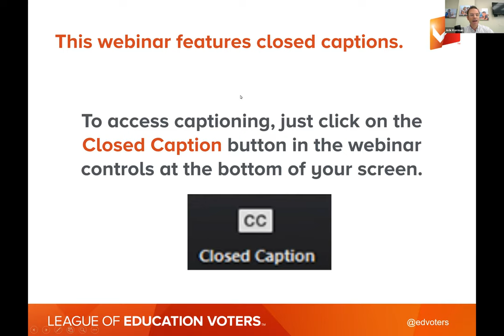LEVinar: Islamophobia in Schools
Although it has been 20 years since the tragic events of September 11, Islamophobia is still a challenge in Washington state schools.

In this webinar, we have assembled a statewide panel of students, educators, and community leaders to describe the impacts of Islamophobia and share strategies and resources to address Islamophobia when it arises. Our panelists are Maham Khan, a student at West Valley High School in Yakima; Dana Ahmed, a student at the University of Washington; Aneelah Afzali, Executive Director of the American Muslim Empowerment Network at the Muslim Association of Puget Sound; Naghmana Sherazi, with the Office of Diversity, Equity and Inclusion at Gonzaga University and candidate for Spokane City Council; Sabiha Khan, a history teacher at Kamiakin High School in Kennewick and community advocate in the Tri-Cities; and Zahra Khan-Roach, Executive Director of the Benton Franklin Children’s Developmental Center and member of the Pasco City Council.

Closed captioning is available in English and Spanish.

Resources:

• How we can counteract Islamophobia in our schools – and our communities,
• Your dinner guest makes an Islamophobic comment. How do you respond?,
• Youth presentations, if more youth want to speak up and get engaged